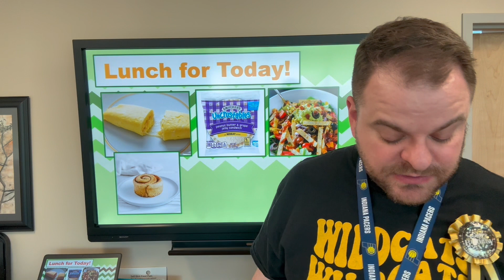WVES Announcements for Thursday, March 14, 2024